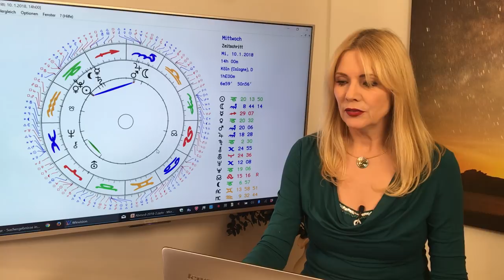Sternzeichen Fische: Deine Toptage im Januar 2018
Hier sind Deine Toptage im Januar. Die Tendenzen findest du in Teil 2 des Jahreshoroskops.